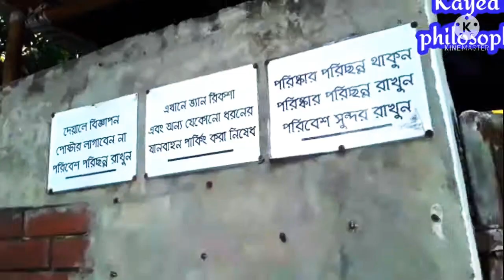Madrasa inside the Housing Estate dhaka mirpur Local Madrasa Milk Vita zone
Arhaan Primary Madrasa Mirour 7 Milk Vita Road Mollika Housing Scgooling System Day & Night Care Madrsa un popular city
Neat & Ckean free space area with mini Children park
Expect their Welfare
Arabic institute#Mid class